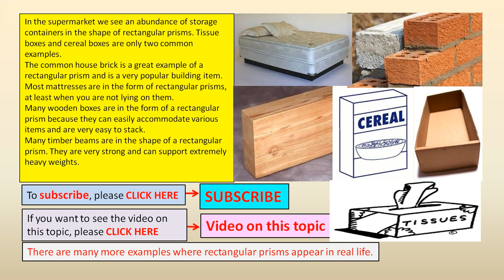Relevance of the Rectangular Prism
This video highlights some areas where the rectangular prism is relevant in real life.